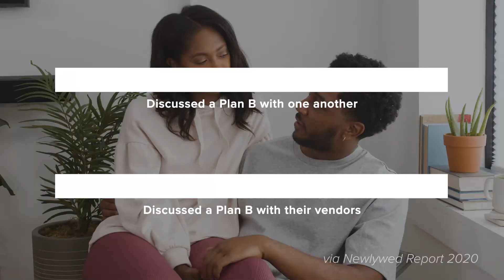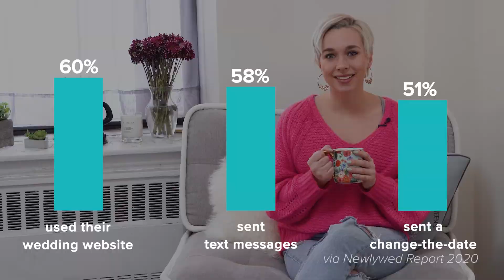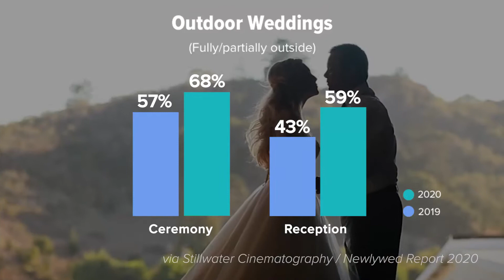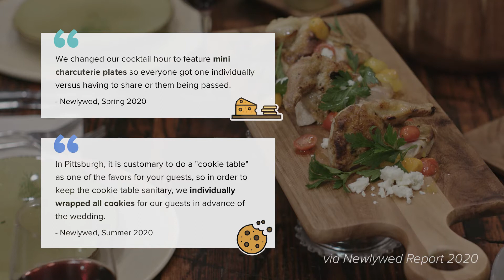Planning a Wedding During COVID-19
As a result of COVID-19, couples had to be flexible with all aspects of their wedding planning journey. In today’s episode in our Waking Up With WeddingWire series, we are discussing feedback from more than 7,000 couples about how they modified their 2020 wedding ceremony and reception as a result of the pandemic.

To learn more about how COVID-19 impacted weddings, check out the full report